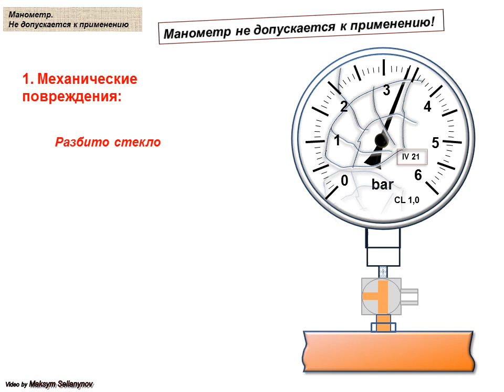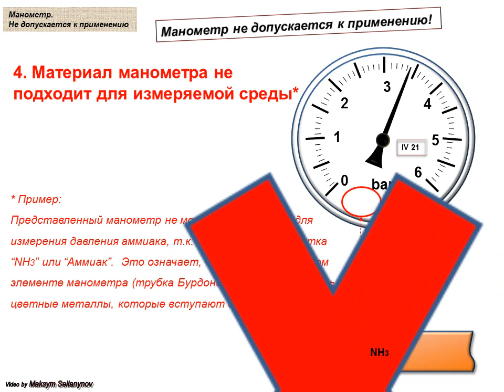Манометр. Не допускается к применению. Причины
В данном видео представлена информация, касающаяся причин, по которым манометр не может применяться для измерения давления на работающем оборудовании.
   Если учитывать, хотя бы эти указанные моменты, при эксплуатации оборудования, то это позволит существенно повысить уровень производственной безопасности.

* В видео есть моменты на внимательность. Подсказка - соответствие класса точности.
Внимательные зрители:

@sobesednik 1885

С уважением, Максим.